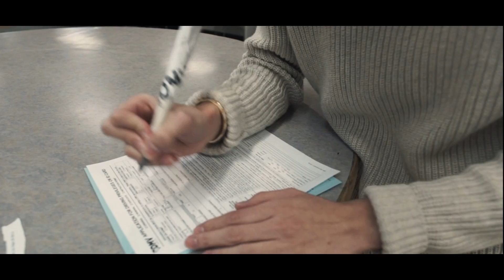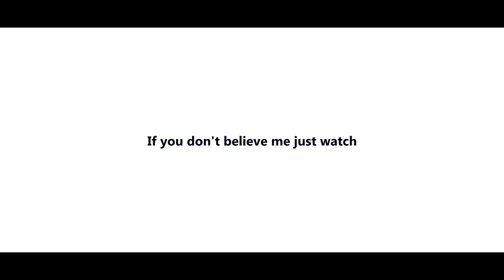EXPERIMENT Glowing 1000 degree KNIFE VS HUMAN BODY PART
I am uploading 1 video everyday in 2017

RiceGum
8020 S Rainbow BLVD
Suite 100-(440)